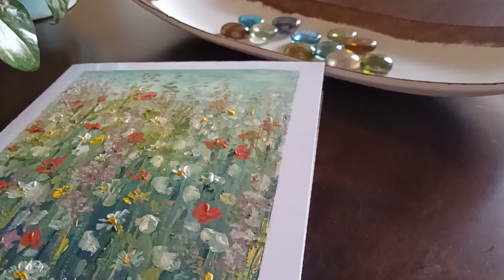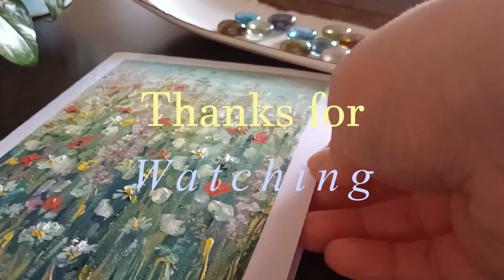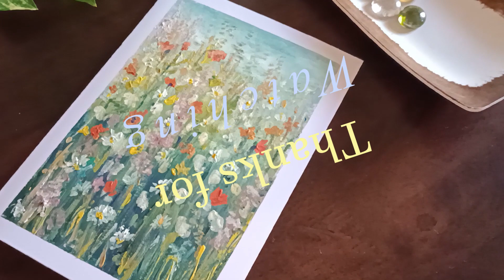Landscape Oil Painting | How to Paint a Field of Flowers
Painting field of flowers

This is a simple and easy oil painting for beginners.
Today's painting is fields of flowers.

See you soon on my next video!!!